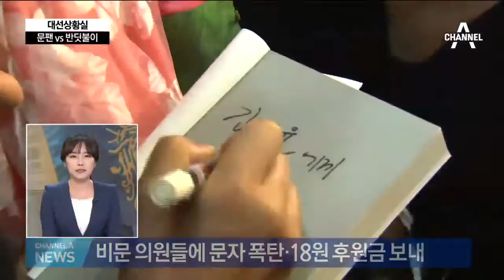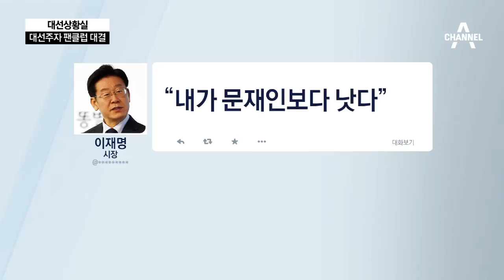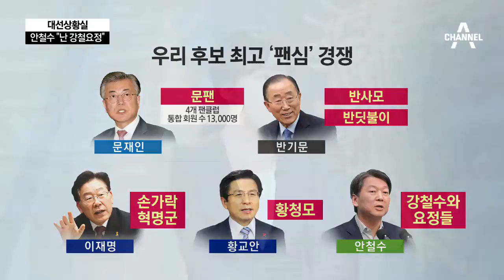대선주자 팬클럽 대결…문팬 vs 반딧불이